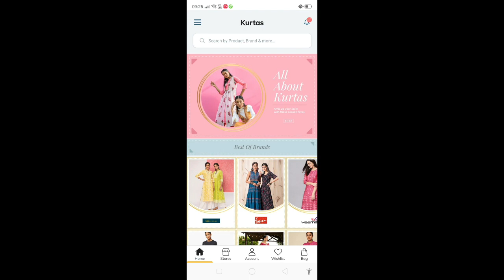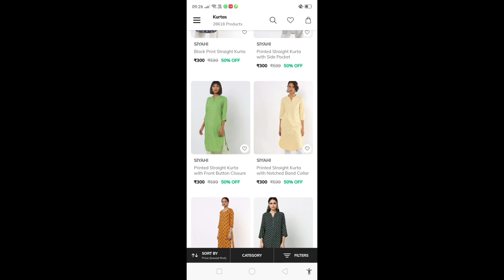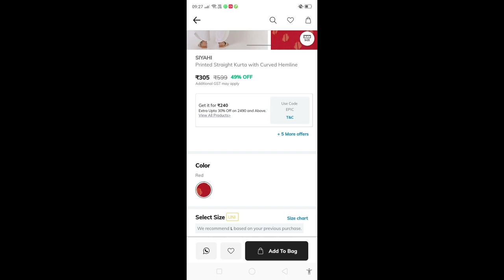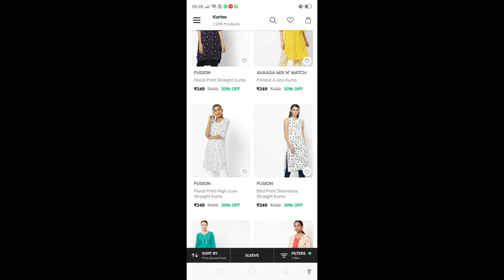Ajio Kurti's Each Kurti Rs.170/- Only || Flat 75% Off 🎉🎉 || Avaasa & Fushion Brand Kurti's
All links:-

CHANNEL